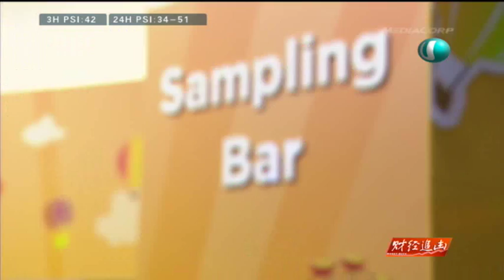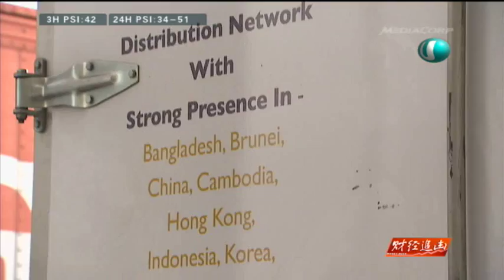CEO面对面-FNA集团总裁吕立岩 (第一部分)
本地企业FNA集团是亚太区最大的巧克力分销与零售商。57岁的集团总裁吕立岩在1991年创业，是因为当时太太正面临失业危机，但他却从中找到了创业的契机。吕立岩是以什么独特的商业模式，迅速开拓区域市场，并打造年营业额两亿元的生意？创业20多年来，他一直坚持不裁员、不减薪。这个管理原则怎么帮助公司茁壮成长？

Face-to-Face with CEO: Paul Loo of FNA Group (Part 1)
Home-grown enterprise FNA group is the largest chocolate distributor and retailer in the Asia Pacific region. Its founder and CEO, Paul Loo, started the business in 1991 when his wife was facing retrenchment. Seeing the potential in it, he bought over the company his wife was then working in. Today, it is a business with annual turnover of 200 million dollars. How did Paul Loo do it? And since the beginning, he has insisted on no retrenchments and wage cutting, regardless of how tough business is. How does this people management philosophy help his business to grow in strength?